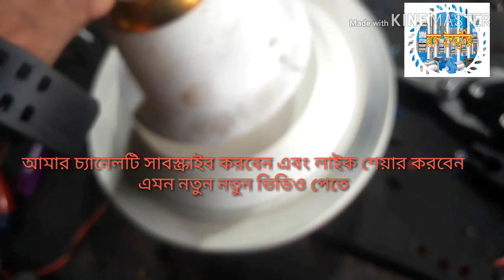কিভাবে সিলিং ফ্যান ক্যাপাসিটর এর সাথে কানেকশন করতে হয়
আমাদের এই চ্যানেলে সকল প্রকার ইলেকট্রনিক্স ফ্যান মটর জেনেটার এসি ফ্রিজ সবকিছু সার্ভিসিং করে শেখানো হয় হয়